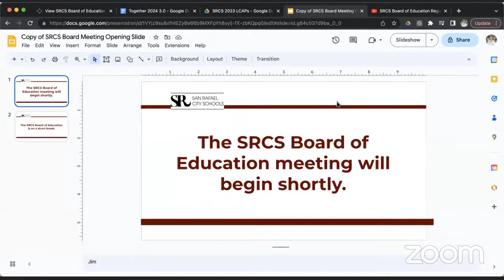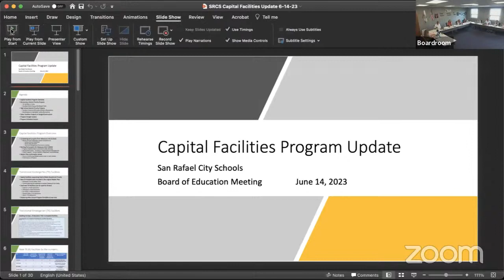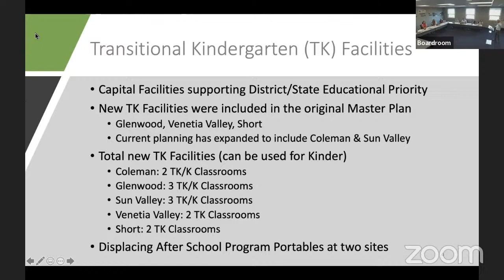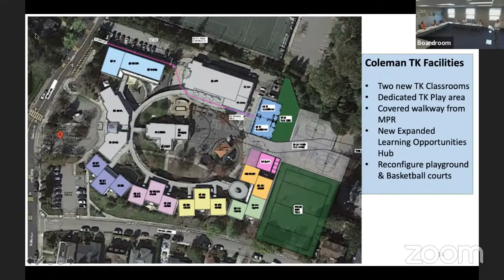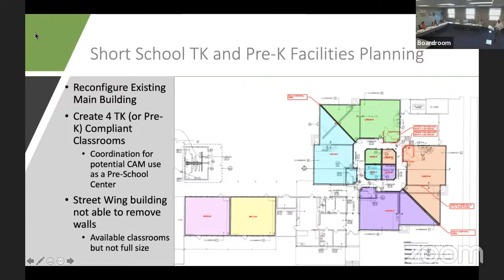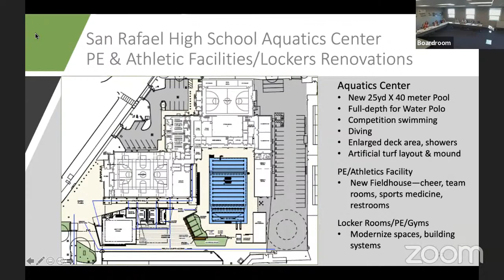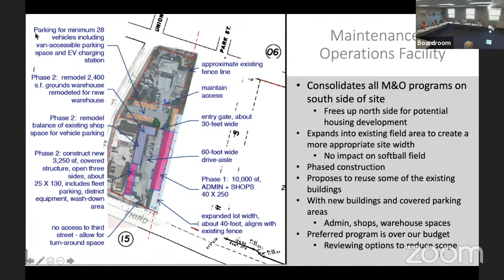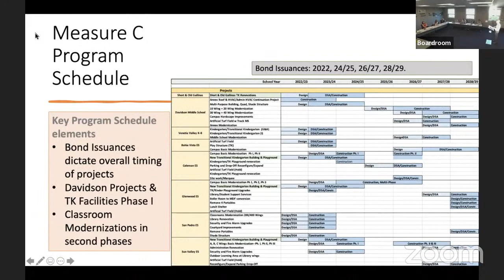SRCS Board of Education Regular Meeting - June 12, 2023